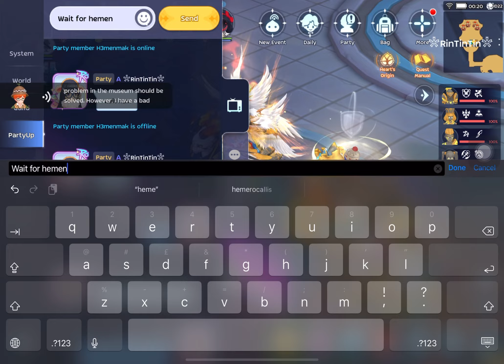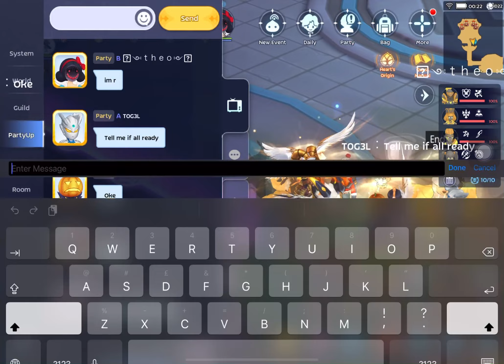15/8/2022 Ponape Legend 1,2 & 3 No Fail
Ragnarok Mobile Lost Of Isle Full run without reset

Thank you to all runners

Zordic - Runemaster
Theo - Runemaster
TOG3L - Novice Guardian
RinTinTin - Saint
H3menMak - Saint
Kevin_Wiz - Slayer

ATF